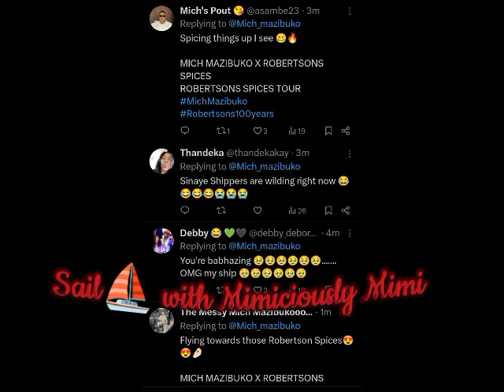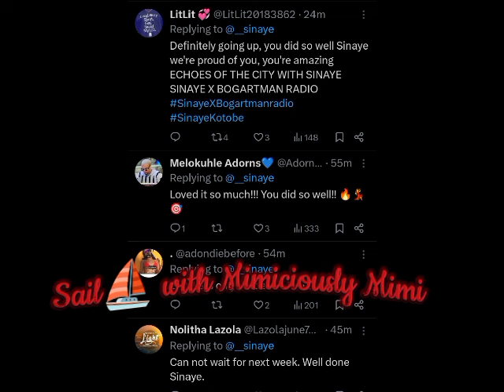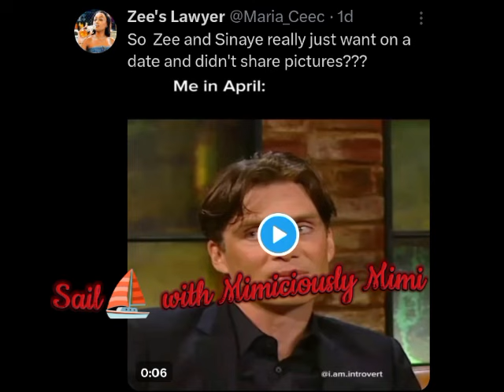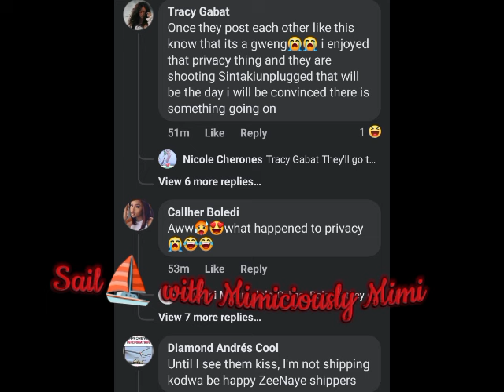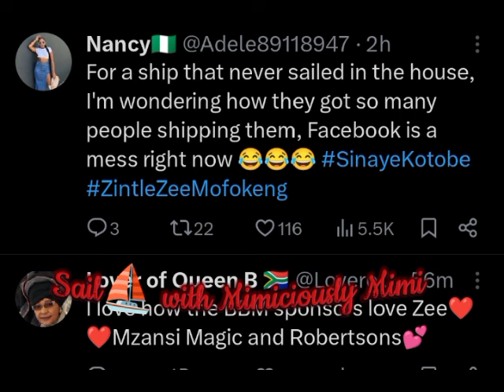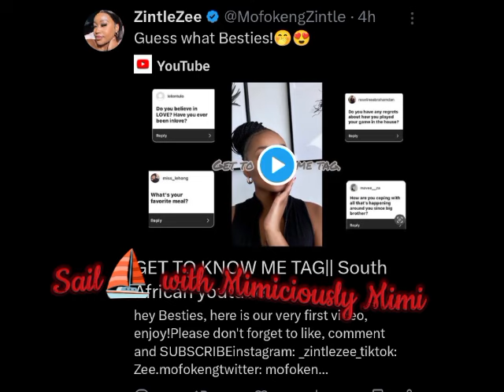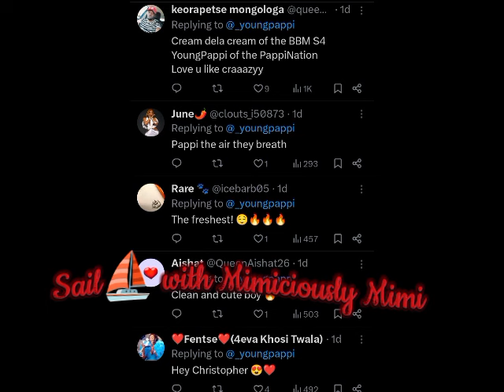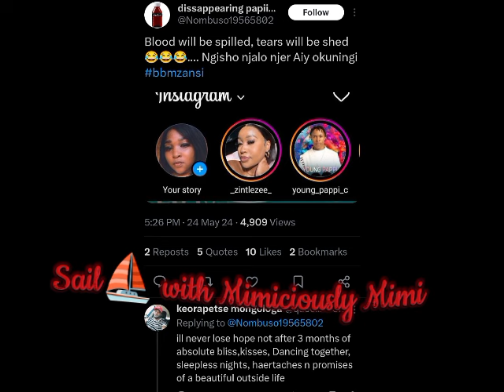ZEE, MICH,MAKEHKEH & CHEUNZA @ ROBERTSON EVENT/YOUNG PAPPI SHOW UP/ZEE REVEAL/SINAYE DOING THE MOST